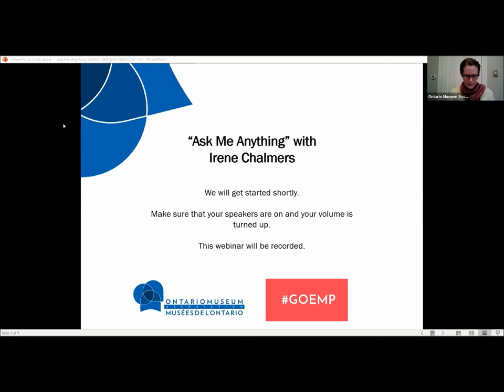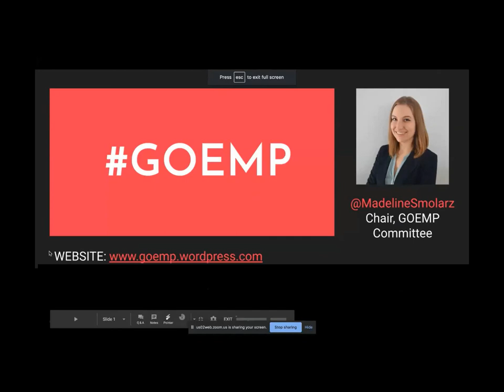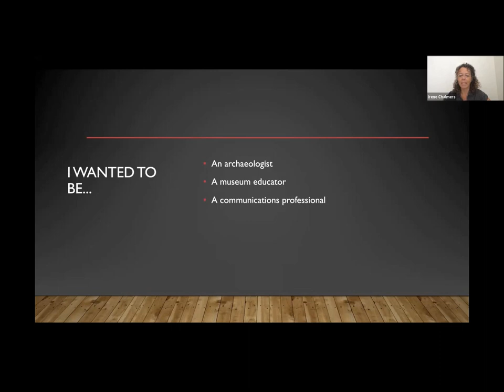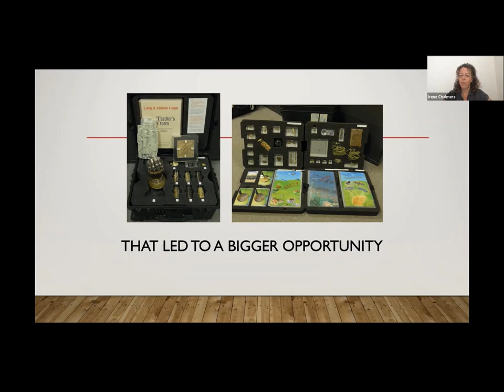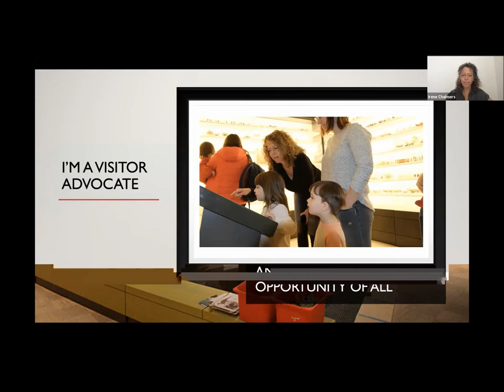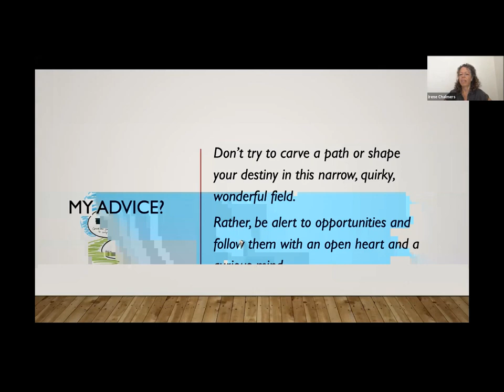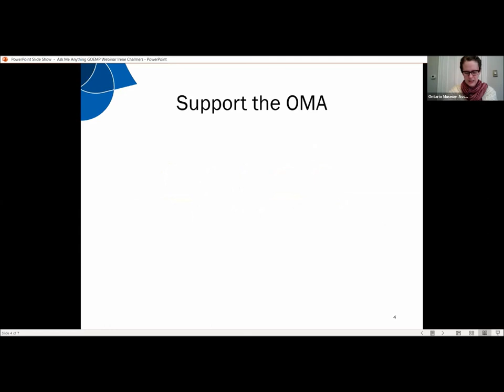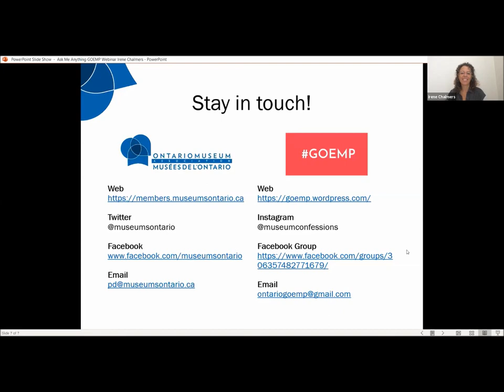Webinar: "Ask Me Anything" with Irene Chalmers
Co-presented with the Group of Ontario Emerging Museum Professionals

From April 29 - May 20, 2020 the GOEMP Committee ran a survey for Ontario’s emerging museum professional (EMP) community focused on identifying the experiences and needs of EMPs during the COVID-19 pandemic. Based on the preliminary results, the Committee immediately created a two-pronged approach to addressing EMP needs at this time centred on Advocacy and Professional Development (PD). One such PD initiative is a “Ask Me Anything” webinar series digitally connecting EMPs at home with a highly experienced museum professional who is enthusiastic about sharing their knowledge and expertise. Our first session on July 7, 2020 with Sarah Beam-Borg was a resounding hit, and we're excited to bring you a second edition, this time with Irene Chalmers.

This session consisted of 3 key components in the style of “Ask Me Anything” format popularized on social media in recent years. “Ask” refers to questions posed by emerging museum professionals in the Ontario community - whether to the OMA during registration for the webinar, to the GOEMP Committee via the blog post announcing this webinar, or directly to our guest in real time during the webinar. “Me” refers to Irene Chalmers, who came forward to generously volunteer her time to make her rich experience in interpretive planning and as a freelancer accessible through this platform. “Anything” references any topic that intersects with the museum sector, museum jobs, museum networking, etc… anything that may be of interest to EMPs who would benefit from this information at this stage in their careers! GOEMP Committee Chair Madeline Smolarz joined Irene as moderator to keep track of and pose incoming questions on behalf of the EMP community.

Organizations featured:
Ontario Museum Association (OMA)